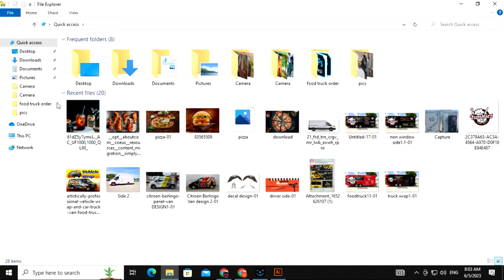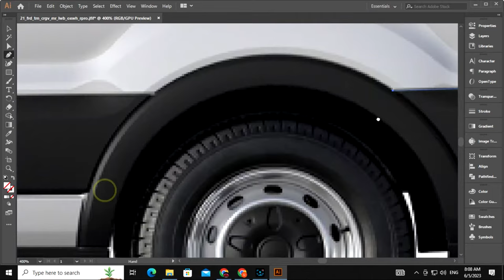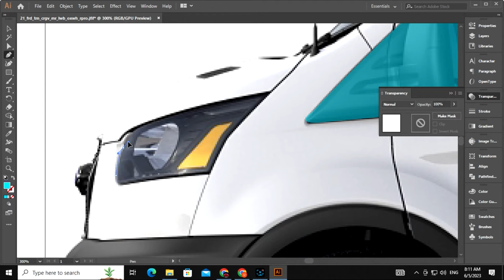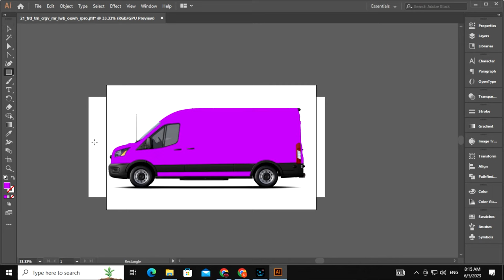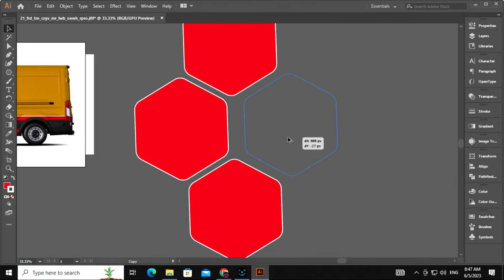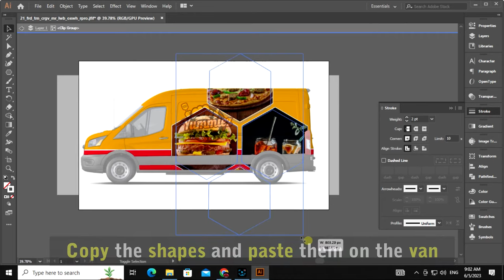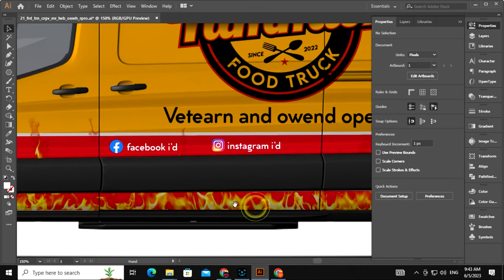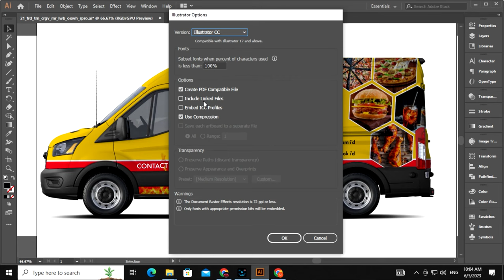Creating Stunning Vehicle Wraps | A Comprehensive Guide to Van Wrap Design in Adobe Illustrator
In this video, we will take you on a journey exploring the advantages of van wraps, showcase some cool design ideas, and provide a comprehensive overview of the different types of vehicle wrapping. Whether you're a business owner looking to promote your brand or a design enthusiast seeking inspiration, this video has something for everyone.

Join us as we present the information in a clear and engaging manner, breaking it down into easy-to-follow bullet points and step-by-step guidance:

Advantages of Van Wraps:

Instant Branding: Discover how van wraps provide a cost-effective way to establish a strong brand presence and create a lasting impression.
Mobile Advertising: Explore the benefits of turning your van into a moving billboard, reaching a wider audience and generating increased exposure.
Protection and Resale Value: Learn how van wraps not only protect the vehicle's original paintwork but also contribute to maintaining its resale value.
Cool Design Ideas:

Inspiring Concepts: We showcase a variety of eye-catching van wrap designs, from bold and vibrant patterns to sleek and minimalist aesthetics.
Color and Typography: Gain insights into the effective use of colors and typography to create visual impact and convey your brand's message.
Customization and Personalization: Discover how van wraps offer endless possibilities for customization, allowing you to tailor the design to your unique style or business identity.
Types of Vehicle Wrapping:

Full Wraps: Step-by-step instructions on how to apply a full vehicle wrap, covering the entire surface of the van for a seamless and impactful transformation.
Partial Wraps: Learn about the creative possibilities of partial vehicle wraps, combining unique design elements with the van's original paintwork.
Vinyl Cut Decals: Explore the technique of using vinyl cut decals to create intricate designs, logos, or promotional messages on your van.
Whether you're a business owner seeking to maximize brand exposure or a design enthusiast looking for inspiration, this video will equip you with valuable knowledge and creative ideas to unleash the potential of van wrap design. Join us on this exciting journey and let your imagination run wild!

Let's get started on this vibrant adventure of transforming vans into captivating mobile masterpieces!